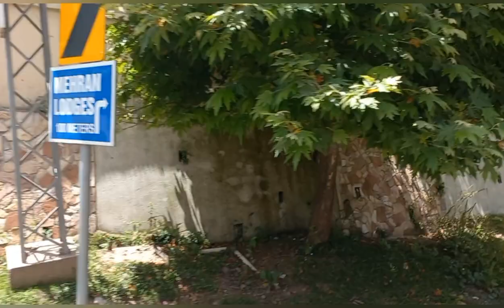Good Bye Murree | Last day in Murree 2 July 2023 || Emotional video 😢 | Amina lifestyle in Karachi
My Parents graveyard 🪦😭
how i spent my last day in parents house
Rural environment
village life in Pakistan
village life in murree
murree hills
murree village
murree transport
public transport of murree
murree weather ☁️🌡️
travelling